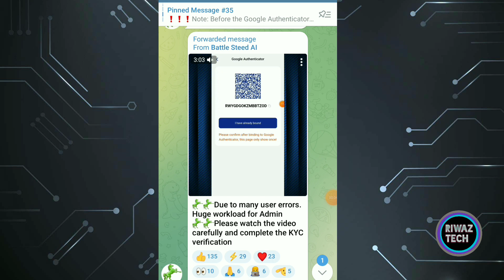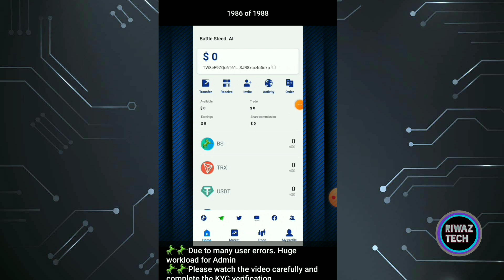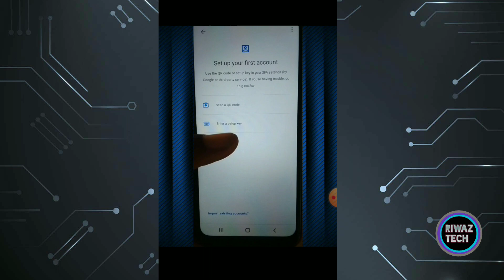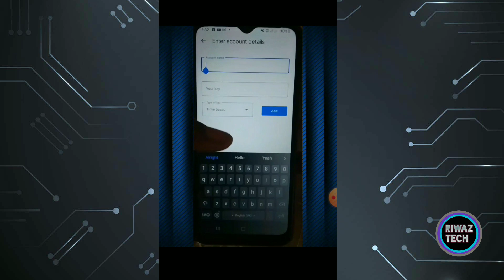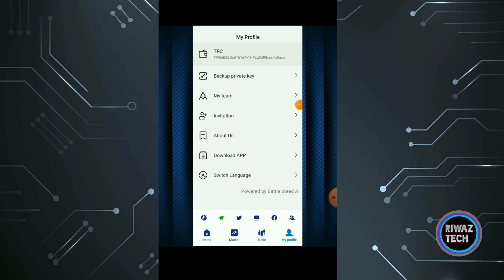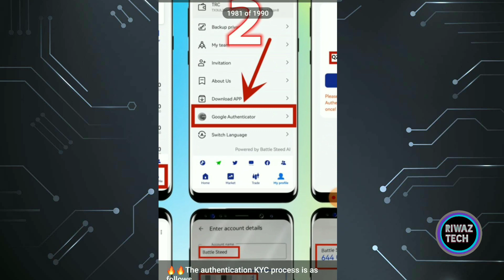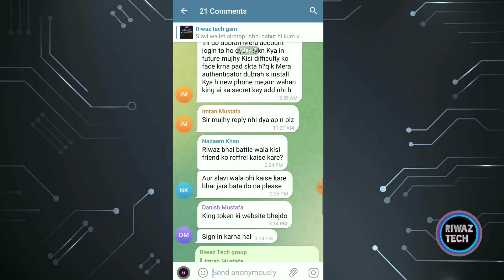battle steed ai kyc Verification | Battle steed latest update today | battle steed airdrop withdraw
bettle steed ai signup kaise kare
bettle steed ai registration
bettle steed signup process
bettle steed airdrop
crypto airdrop today
free crypto coins
new crypto airdrop loot
bs token airdrop
battle steed ai review
battle steed ai withdraw
battle steed real or fake